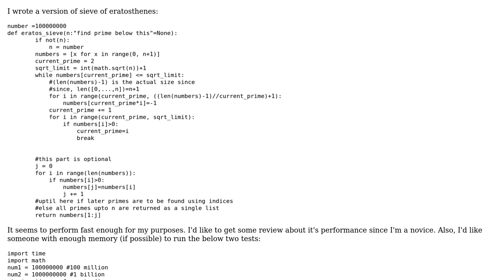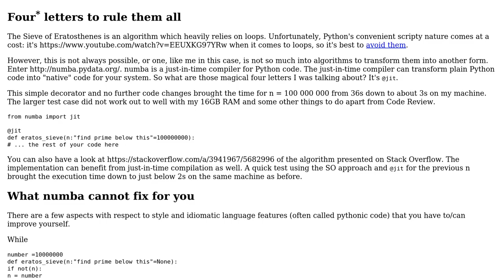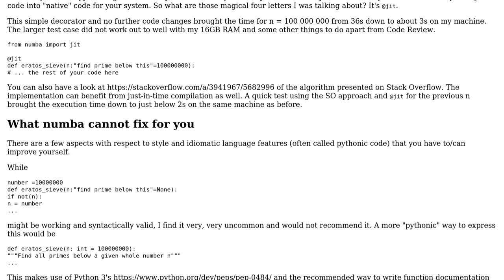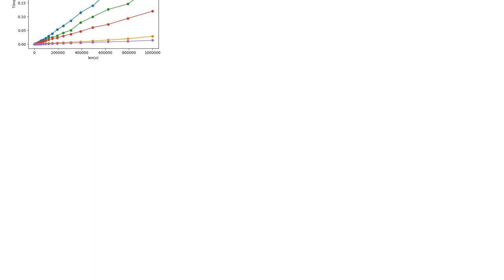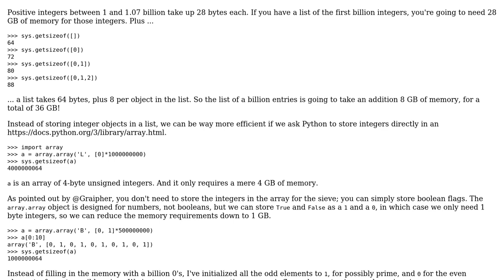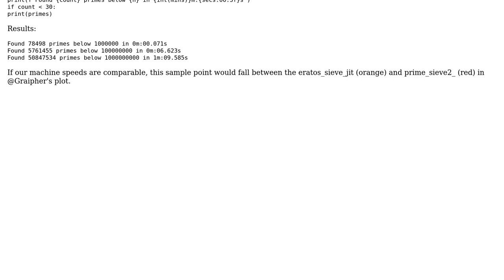Code Review: Implementing Sieve of Eratosthenes faster (3 Solutions!!)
Code Review: Implementing Sieve of Eratosthenes faster

With thanks & praise to God, and with thanks to the many people who have made this project possible! | Content (except music & images) licensed under CC BY-SA | Music | Images & others | With thanks to user mathmaniage user Graipher user AlexV user AJNeufeld and the Stack Exchange Network Trademarks are property of their respective owners. You are responsible for your own actions.